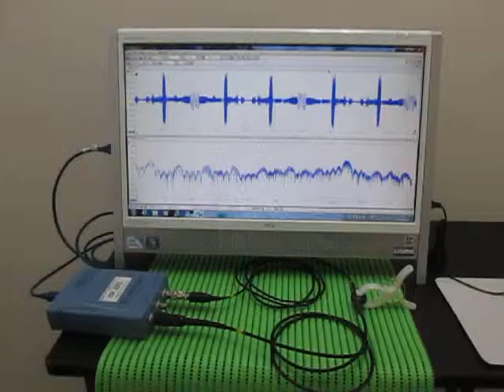Ultrasonic measurement 超音波テスター